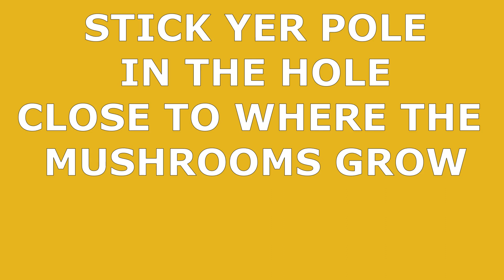MOREL MUSHROOM HUNTING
On a catfishing trip I discover a dryland fish hot spot. I found 50 to 60 big blonde morels all in one patch and manage to catch a couple of catfish too!